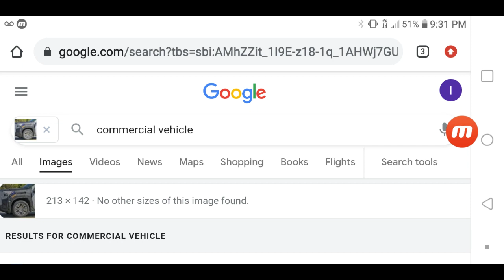A SEVERAL MAIN SEARCHES!!😞😢